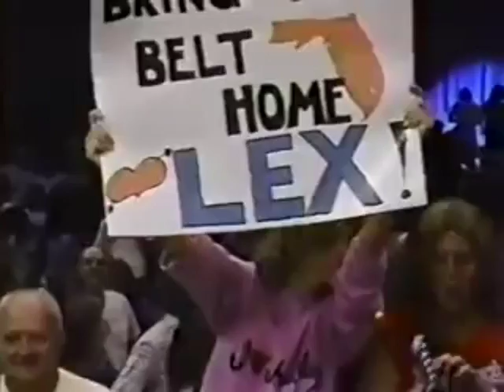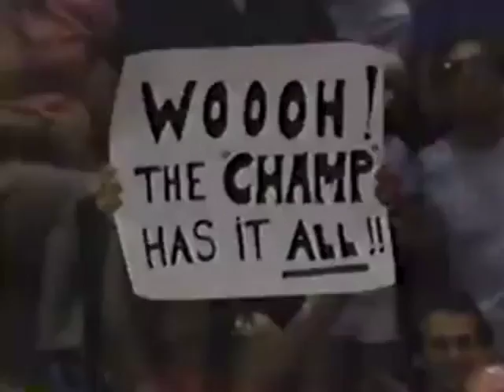Championship Wrestling from Florida - Battle of the Belts 3 - 1986-01-09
Singles Match
The Cuban Assassin vs. Tyree Pride

NWA Florida United States Tag Team Title Match
The Fabulous Ones (Stan Lane & Steve Keirn) (c) vs. The Sheepherders (Butch Miller & Luke Williams)

NWA United States Junior Heavyweight Title Match

AWA World Heavyweight Title Match

The Road Warriors (Road Warrior Animal & Road Warrior Hawk) (w/Paul Ellering) vs. The Shock Troops (Ed Gantner & Kareem Muhammad) (w/Sir Oliver Humperdink)

NWA Florida Bahamian Title Match

NWA World Heavyweight Title Best Two Out Of Three Falls Match

NWA Florida Heavyweight Title Match